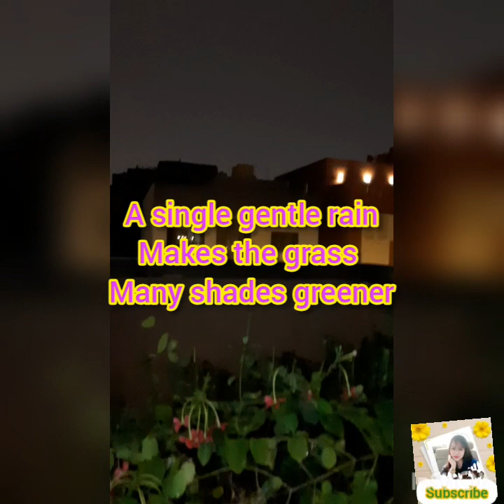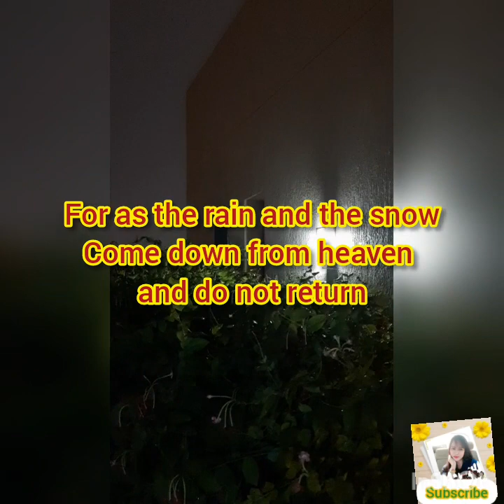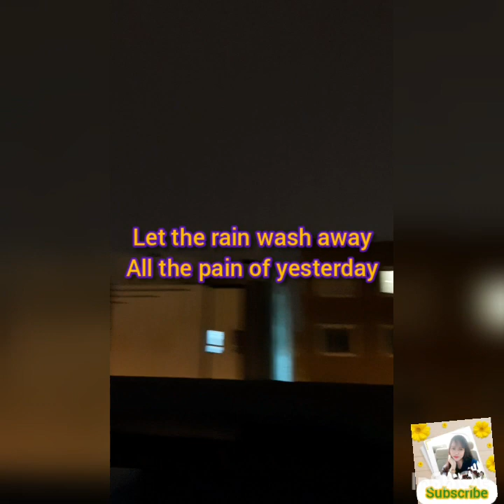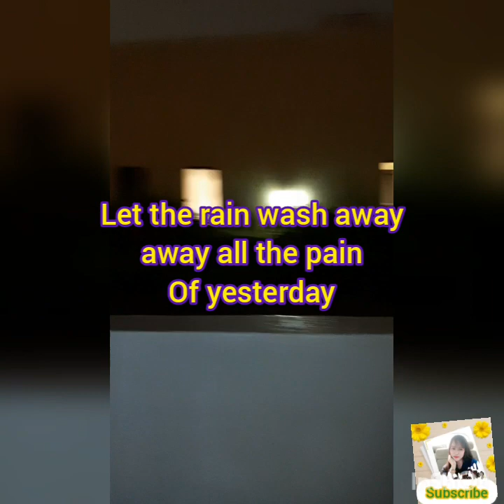Experience the rain after a year in Kuwait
I love the sound of heavy rain
and thunder on a dark night
i find it so peaceful
...RAIN..